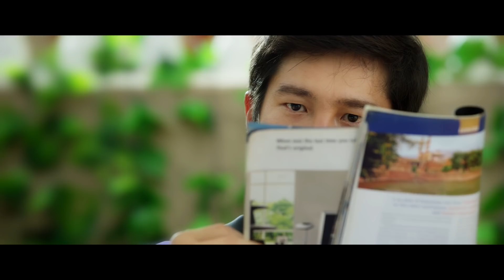Official trailer | Sridevi bungalow | Arbaz Khan , Priya Varrier | Prasanth Mambully |3rd Trailer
Based on a crime which happened to a Bollywood actress
Genere : Suspense Crime Thriller

Written & Directed : Prasanth Mambully

Produced by:  Chandrashekhar SK
 Roman Gilbert
Jerome Joseph
 Manish Nair
 Rajan Gupta
DOP : Sinu Sidharth
Editor : Babu Rathnam
Lyrics  : Arafath Mehmood
Choreographer : Mudassar Khan
Stills : Suresh Merlin
Foreign action director : Pradit Siluem
Indian action coordinator : Sunil Rodriguez
Background Score : 4Musics
Art Director : Ravi R Kondike

Vfx : TMEFX
Vfx supervisor : Binoy Sadasivan

Costume: Binita parmar

Shooting Locations: London (UK),  Mumbai &
 Bankok

Artists
Arbaz Khan, Priya Prakash Varrier, Priyamshu Chatterjee, Aseem Ali Khan, Mukesh Rishi, Lee Nicholas Harris